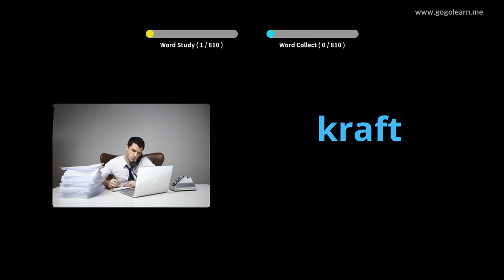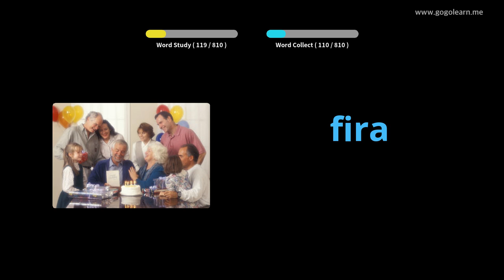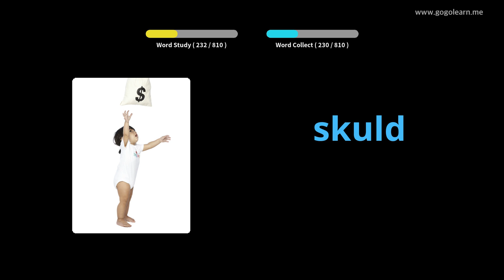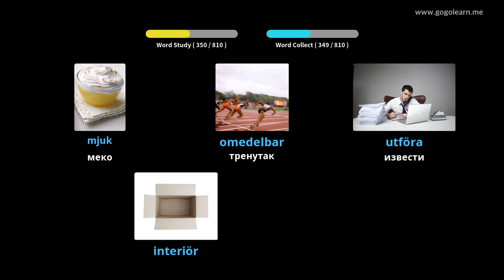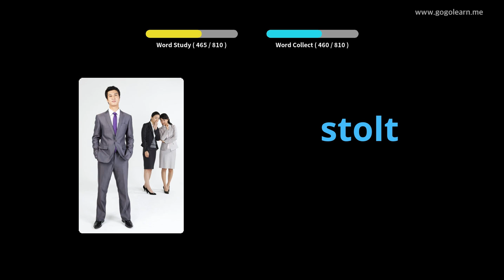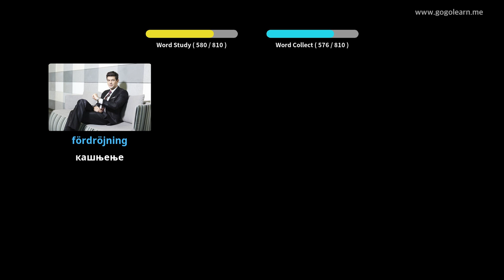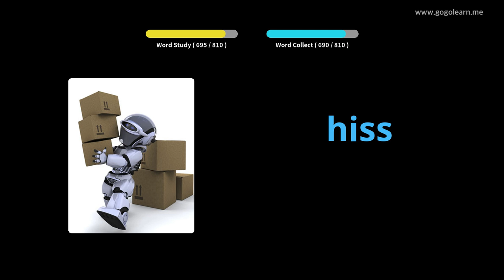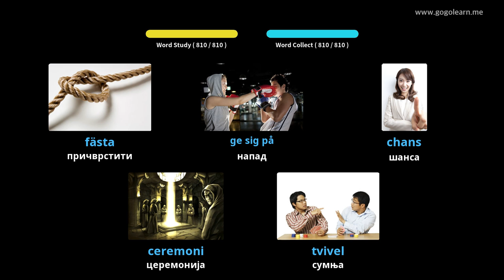Слушање шведског вокабулара док спава | Golearn